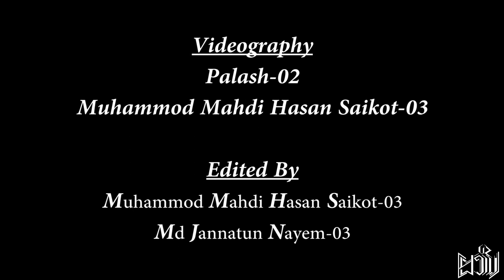Mere Dholna | Badri Ki Dulhania | Chogada Tara |Chamma Chamma| Ranjana | FEC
At Prottoy - 02 Rag Day
Faridpur Engineering College

Dancer :  Ranjana KJ